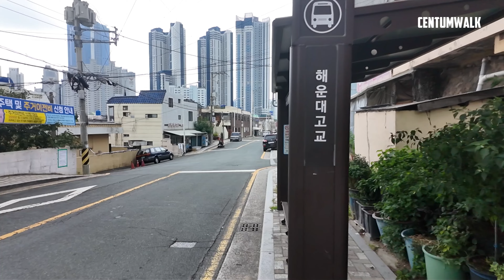An exquisite encounter of slow motion footage accidentally filmed and gentle music | Haeundae, Busan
This is an unintentional video taken while walking around Haeundae Green City due to a mistake in the camera settings.
I was just going to delete it, but KWTT said, "It's okay," so I got an idea,
and tried collaborating with quiet music.
The slow motion is surprisingly cool. It could be just my imagination, :)
Nevertheless, I hope you enjoy it.

In Korea, it's Chuseok (Thanksgiving Day) holiday.
My friends.. Be happy~

🏅 Special Thanks
渡辺敏直